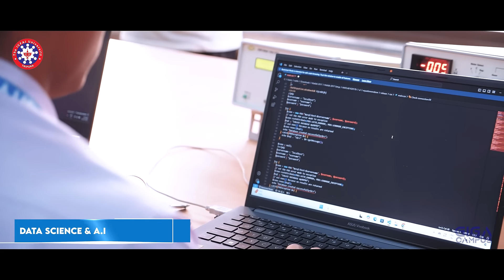Build the Future with Engineering at ICFAI University Tripura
Innovative Labs | Expert Faculty | Industry Exposure🎓 Apply Now – Your Engineering Journey Starts Here!Engineering